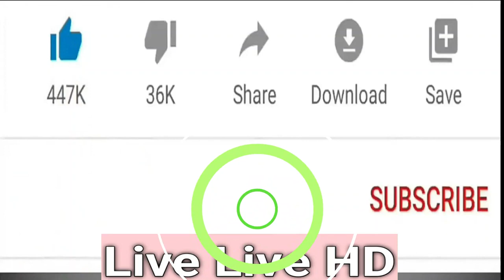Main Nikala Gaddi Leke | Gadar 2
Main Nikla Gaddi Leke | Gadar 2 | Sunny Deol, Ameesha P, Utkarsh| Mithoon, Udit N, Aditya NĮ Uttam SSingers: Udit Narayan, Aditya Narayan & Mithoon